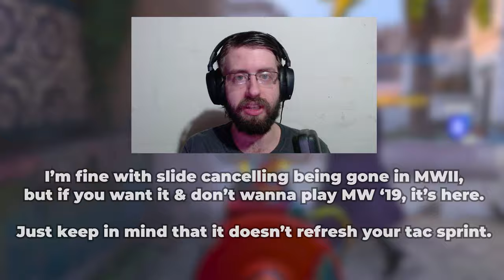This is VANGUARD SnD in 2023... 2 Years Later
It has been a while, but today, we take a trip back to Vanguard to see what SnD is like on that game 2 years later. People didn't really give this game a chance since it's a WWII themed Call of Duty, but it was still a solid game if you looked past that. Class setups along with whether or not I think it's worth it for you to go back yourself will be at the end of the video. Hope you enjoy! :)

Song: Living Room - Consciousness

0:00 - Intro
0:33 - Welgun Gameplay
2:47 - Cooper Carbine Gameplay
5:07 - MP40 Gameplay
6:41 - Is it worth going back?/Class Setups
7:46 - Outro